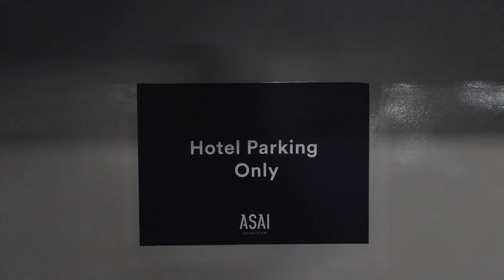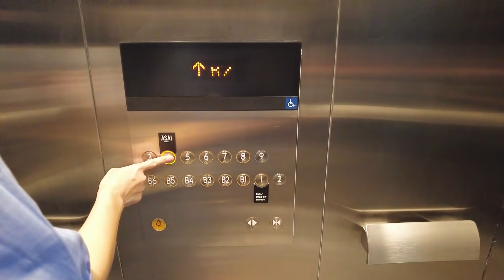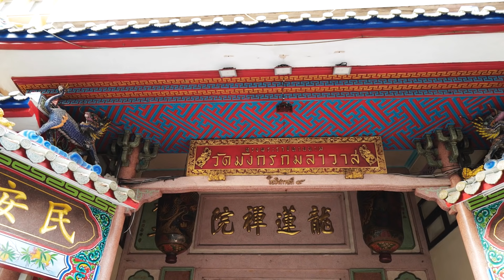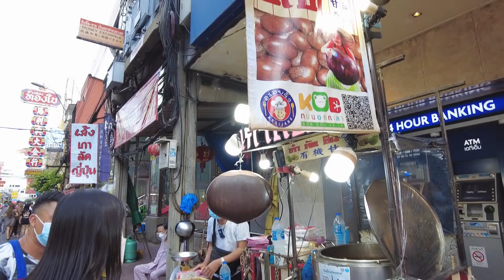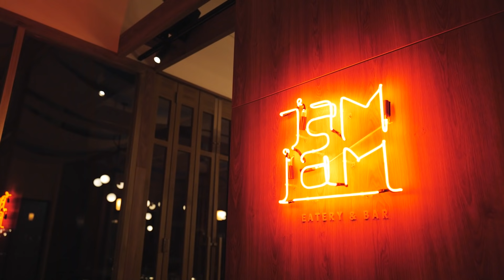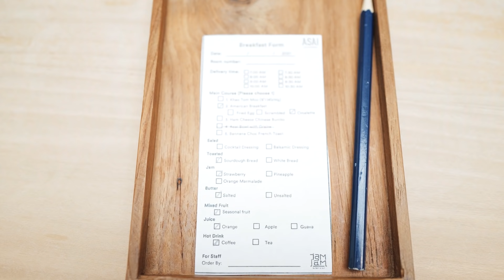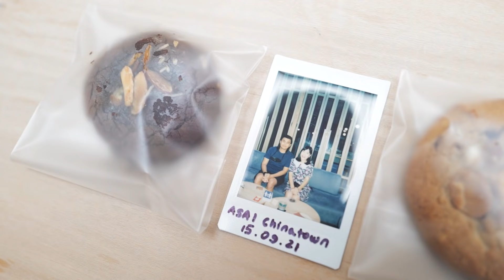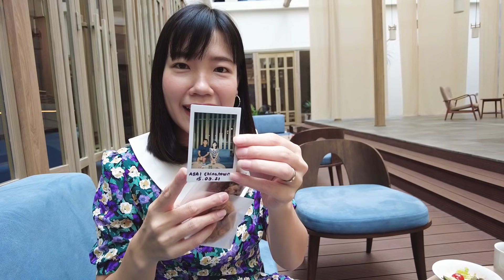กิน นอน เยาวราช สำรวจบรรยากาศเยาวราชล่าสุด ที่พักสุดมินิมอล Asai Chinatown | FOLLOW ME Creator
นอนชิลแบบมีสไตล์ ใจกลางเยาวราช
กับที่พักสุดแสนจะมินิมอล ถ่ายรูปได้ทุกมุมเลย
ใครจะไปคิดว่าใจกลางเยาวราช
จะมีโรงแรมน่ารัก ๆ ตั้งอยู่บนห้าง I'm Chinatown ด้วย
ที่นี่ตกแต่งเรียบง่าย ถูกใจสายมินิมอล
คุมโทนสีขาวตัดสลับกับลายไม้สีอ่อน
แถมยังมีกลิ่นไอของความเป็นเยาวราชผสมอยู่อย่างลงตัว
เดินทางสะดวก ไม่ว่าจะเป็นรถส่วนตัว รถโดยสาร
หรือรถไฟ MRT ซึ่งอยู่ห่างจากสถานีวัดมังกรเพียง 100 เมตร
ที่ฮอตฮิตไม่แพ้ห้องพักเก๋ ๆ
ก็น่าจะเป็นในส่วนของ JAM JAM Chinatown
ไม่ว่าจะสายคาเฟ่ สายอาหารหรือสายดื่ม
ก็สามารถมารับประทาน พร้อมถ่ายรูปชิล ๆ ได้
ยุ้ยเชื่อว่าทุกคนที่มาที่นี่ ต้องได้รูปกลับไปลง IG ได้ทั้งเดือน
ในวันนี้ยุ้ยได้พักเป็นห้องฝั่งซิตี้วิว
สามารถมองเห็นวิวรอบ ๆ ย่านเยาวราชได้แบบชัดเจน
ได้มองเห็นวิถีชีวิตของชุมชนนี้จากตึกสูง
ให้ฟิลเหมือนเราไปนอนโรงแรมใกล้สถานีรถไฟที่ญี่ปุ่นเลย
เดินออกมาช่วงเย็น หาของกินย่านเยาวราช
ช่วงนี้เยาวราชจะยังไม่ค่อยคึกคักเท่าที่ควร
ร้านรวงยังเปิดไม่เต็ม บางร้านไม่ตั้งโต๊ะให้นั่ง
หวังว่าสถานการณ์จะดีขึ้นไว ๆ
อยากเห็นเยาวราชกลับมาคึกคักเหมือนก่อน
หากใครอยากมาพัก มาชิลใกล้บ้านแบบยุ้ย
กับแพ็คเกจ STAY IN STYLE
ห้องพักพร้อมอาหารเช้า 2 ท่าน เริ่มต้น 3,999 บาท
+เครดิตโรงแรม 999 บาท
+เซ็ทอาหารเย็น 2 ท่าน
+เครื่องดื่มไม่อั้น 1 ชั่วโมง เสิร์ฟในห้องพักดีไซน์เก๋
เอาเป็นว่าสายกิน สายดื่ม ไม่ควรพลาดเลย คุ้มสุด ๆ
จองได้ตั้งแต่วันนี้ - 15 ตุลาคม 2564
ช่วงเวลาเข้าพัก 12 กันยายน - 31 ตุลาคม 2564
📲 ช่องทางการติดต่อ
❋ Camera
DJI Pocket 2 กล้องหลัก
Leica Q2 / Sony A7S / DJI Osmo Action กล้องเสริม Insert